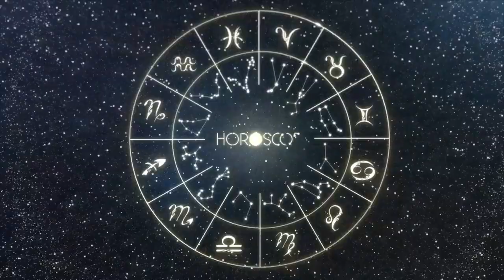Daily Horoscope - GEMINI - NOVEMBER 5, 2023